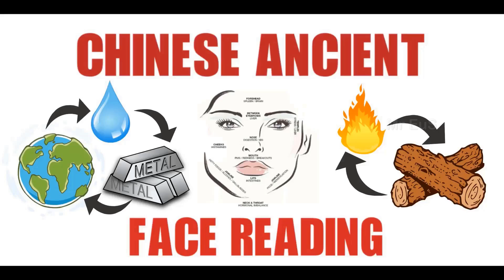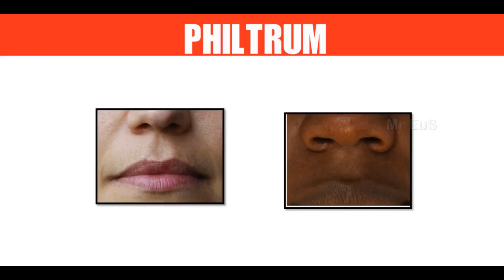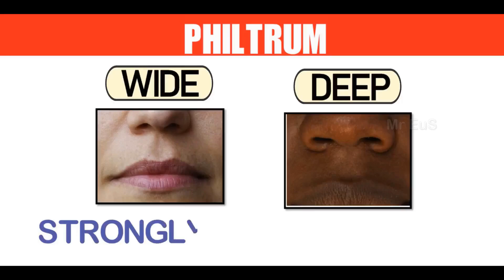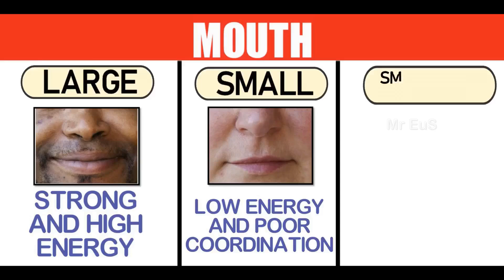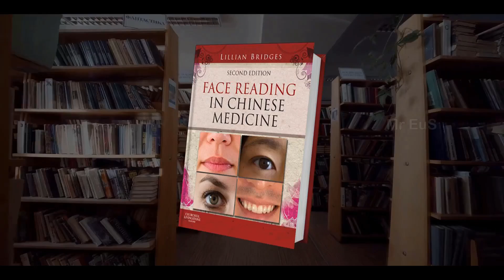चेहरा पढ़ना सीखो in 6 Minutes | Read Anyone's Face Easily | Mr EuS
FACE READING TECHNIQUE: Know Anyone's Nature in just 6 minutes | CHINESE METHOD (HINDI) | Mr EuS

This videos shares some face reading technique using chinese method that will help you to read anyone's hidden feelings and emotions easily

TIME STAMP:

INTRO (0:00)
EYES SIGNALS (0:54)
EARS SIGNALS (1:52)
FOREHEAD SIGNALS (2:27)
PHILTRUM SIGNALS (2:48)
CHIN SIGNALS (3:04)
MOUTH SIGNALS (3:44)
LIPS SIGNALS (4:09)
NOSE SIGNALS (4:33)
CONCLUSION (5:36)